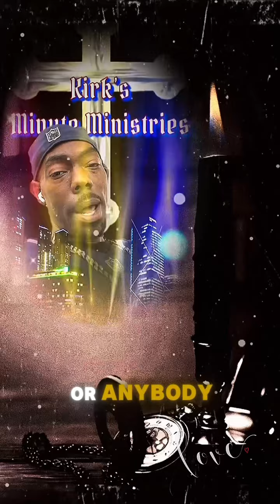Kirk’s Minute Ministries 1138 Teaching Christ in a fun way!